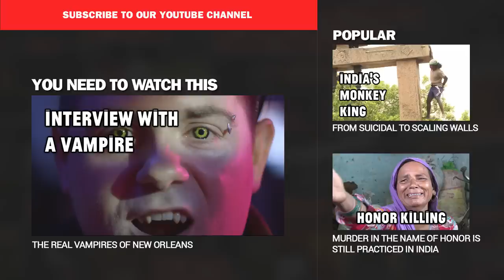India's Modern Day Witch Hunts​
If you're poor and a woman in certain parts of rural India, daily life can be hard enough. But for thousands of women there is an additional burden: the fear of being branded a witch. You read that right.
In the last 14 years, according to several reports, more than 2,000 women have been tortured and killed on suspicion of being witches – blamed for everything from a bad crop to a child's illness. Rumor and superstition often drive the witch hunts but some times there are more sinister motives at work.
Vocativ recently met up with some women who have been branded witches and are trying to do something about it.